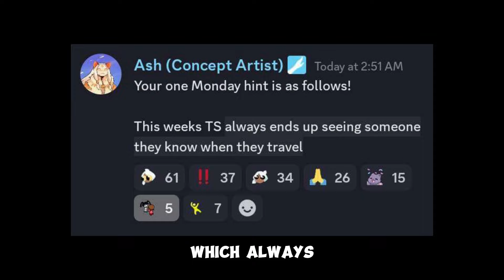Travel Spirit Hint & PREDICTiON #09 | February 01, 2024 [Sky Cotl]